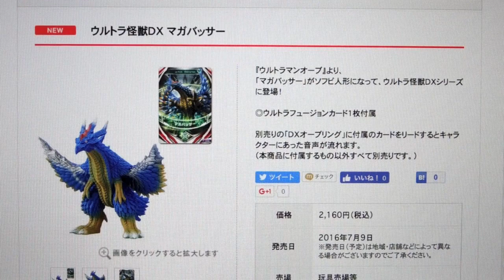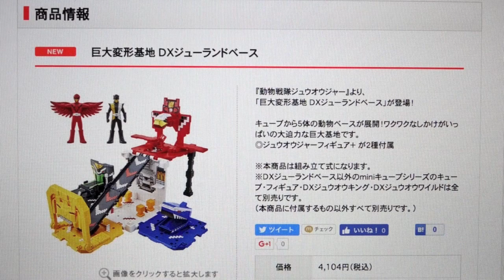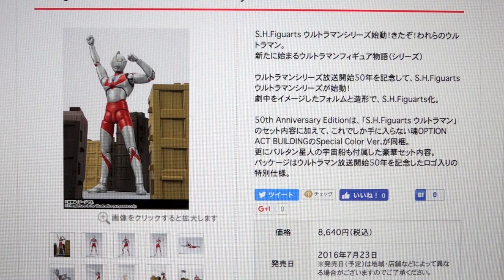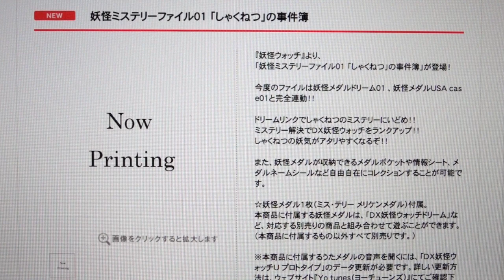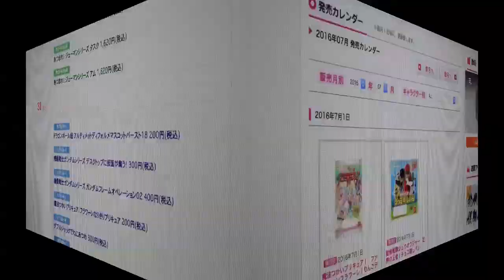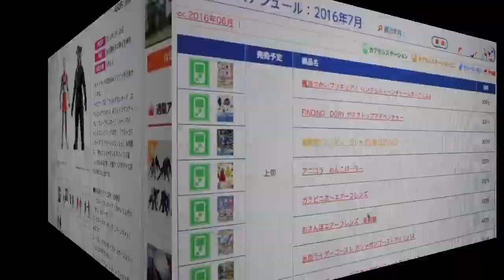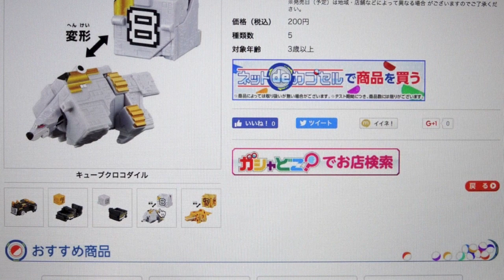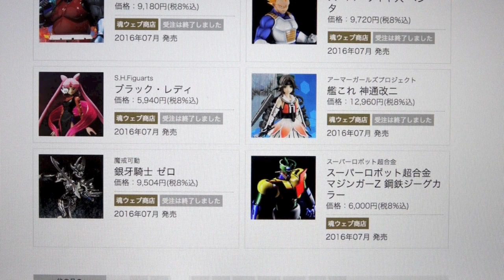新型DX妖怪ウォッチに新ウルトラマン玩具！【7月レビュー予定カレンダー】DXオーブリング DX妖怪ウォッチドリーム キューブコウモリ DXゼロスペクターゴーストアイコン DXワイルドトウサイキング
すべての発売日はこちらで確認できます
バンダイ公式発売カレンダー↓